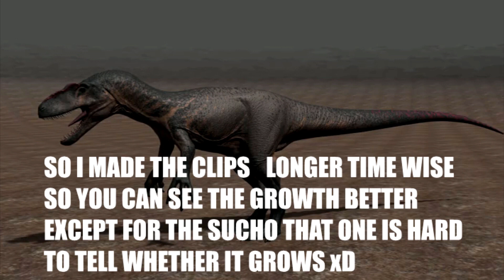Phase 2 Dinosaurs Growth-The Isle|Growth stages for phase 2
Every morph/growth for Dinosaurs-The Isle I'M EXCITED!                                                Make sure to follow the channel discord so that you know whenever I'm uploading or playing a game. yes I do play with my subscribers :D Discord CHANNEL GROUP!!!

the songs are rightfully his

I always thank my God for you because of the grace He has given you in Christ Jesus. 5-For in Him you have been enriched in every way, in all speech and all knowledge, 6=because our testimony about Christ was confirmed in you. - 1 Corinth. 1:5